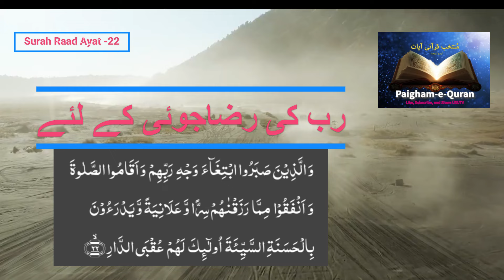Surah Raad Ayat -22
Surah Raad 22
رب کی رضاجوئی کے لئے